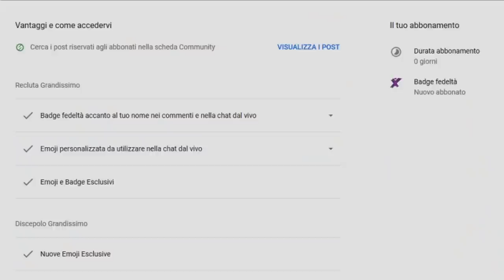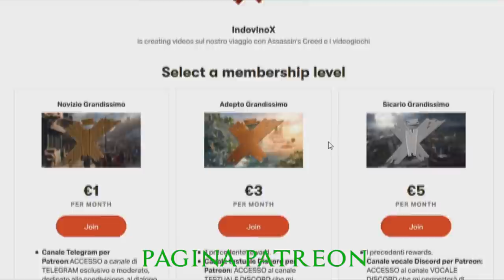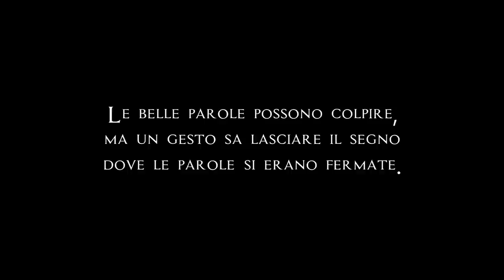Le Cose Stanno Cambiando... Dobbiamo Parlare | IX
@ COLLABORAZIONI:
► Powered By Grow Up Network